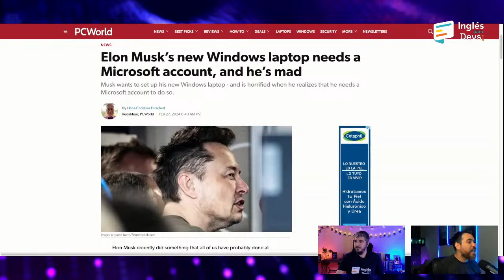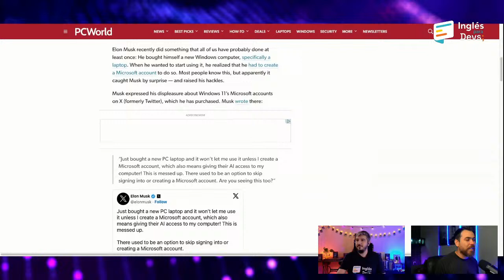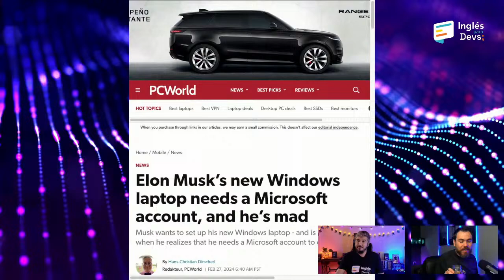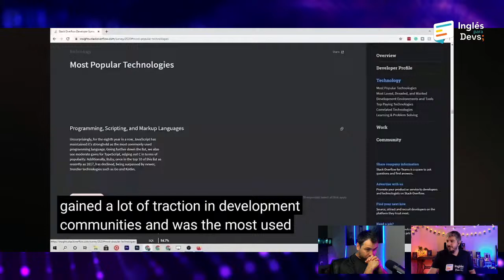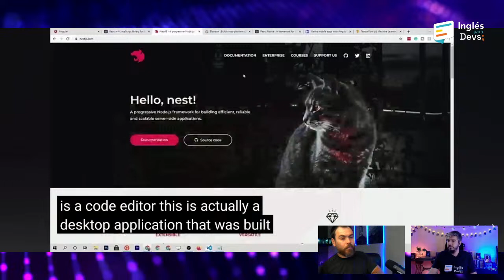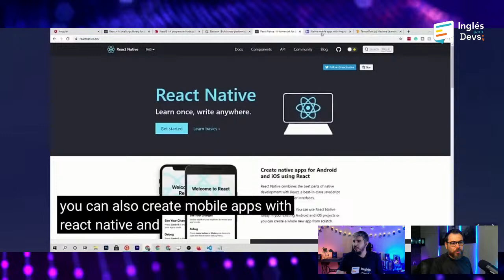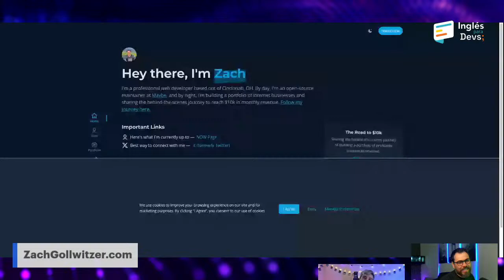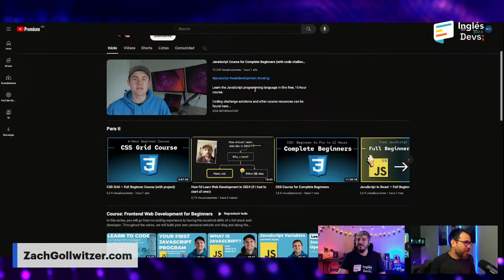WannaDevs: Un futuro brillante con JavaScript e Inglés Para Devs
Caile a las 8:30am a WannaDevs. El buen Zach, junto a Darwinglish y Teacher Alex, te espera para un potente tutorial de JavaScript.
Diseñado para elevar tu código al próximo nivel con los mejores tips de inglés para ese trabajo remoto que buscas.

Sumérgete también en nuestra comunidad de WhatsApp o Discord, un espacio para seguir aprendiendo y conectarte con otros devs.

¡Activa las notificaciones y prepárate para darle un boost a tu desarrollo con JavaScript!